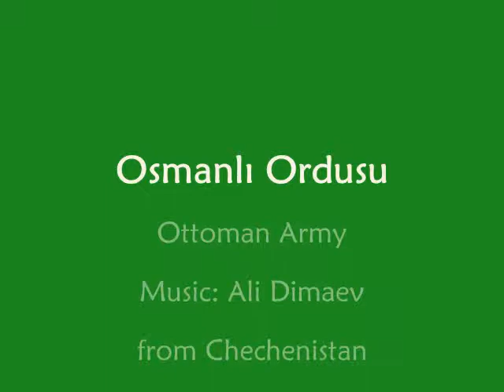Osmanlı Ordusu, Ottoman Army